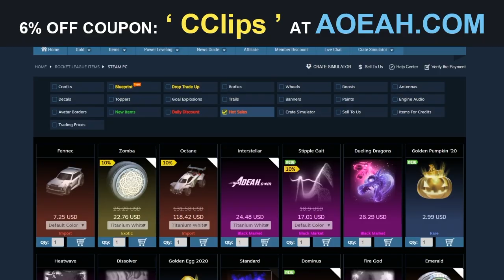Best Fan Reward Drops Rocket League #21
↪10: FlipZs
↪9: MAD DUMMY
↪8: SwagBoyG
↪7: FAN-REWARD-DROPS
↪6: Tim 007 Gaming
↪5: fury ;)
↪4: MatthB69
↪3: Zeemish
↪2: TheM1sT69
↪1: FAN-REWARD-DROPS

-CompilationClips